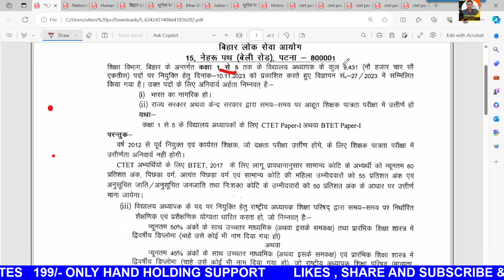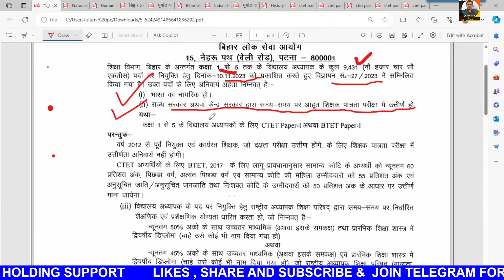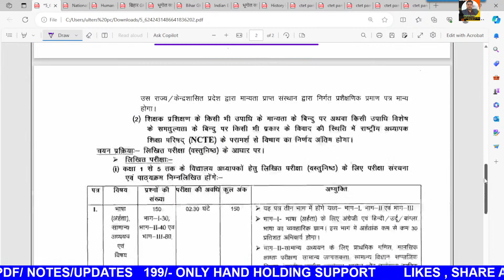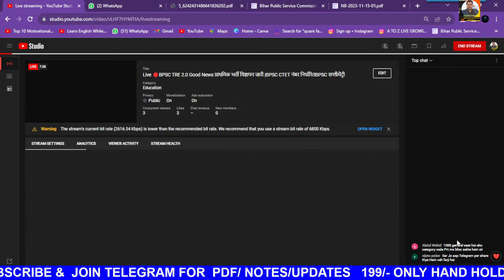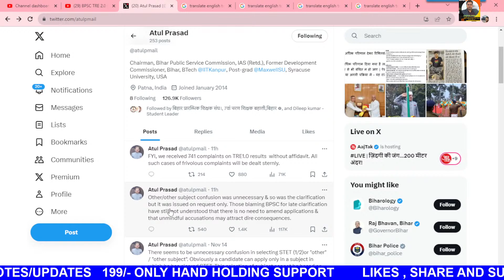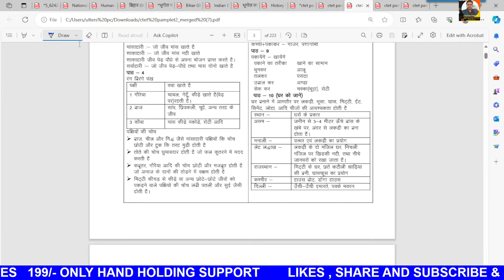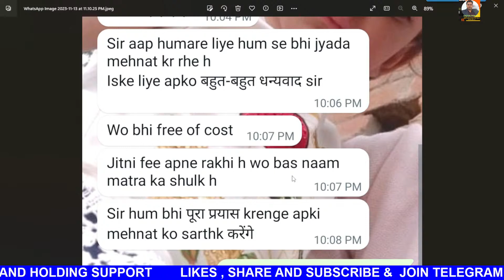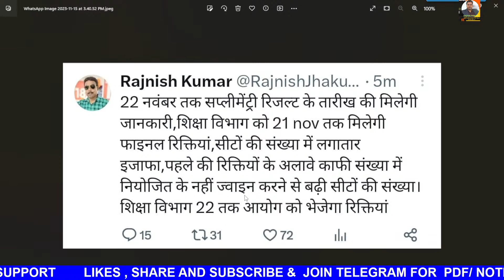BPSC TRE 2.0 Good News||प्राथमिक भर्ती विज्ञापन जारी| BPSC CTET नंबर निर्धारित|BPSC TRE latest news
Live 🔴BPSC TRE 2.0 Good News प्राथमिक भर्ती विज्ञापन जारी |BPSC CTET नंबर निर्धारितBPSC सप्लीमेंट्री
LIVE जुड़े:Online Form 2023 Kaise Bhare |  एक महीने में तैयारी कैसे करें। 2nd मेरिट लिस्ट जल्द जारी
LIVE जुड़े:# सभी बुक्स का निचोड़ | Current Affairs के साथ |कम समय में ज्यादा Questions& Answers 2
LIVE जुड़े:CURRENT AFFAIRS || NCERT/SCERT BOOKS एक एक लाइन समझते हुए 6 -12 तक | BPSC TRE 2.0
LIVE जुड़े:CTET फेल वाले को भी नियुक्ती पत्र |Bihar शिक्षक बहाली में हुआ है  घोटाला| Cutoff पर चर्चाLIVE जुड़े : 2 नवंबर नियुक्ति पत्र |सभी BPSC TRE के लिए अंतिम मौका |Documents सुधार |Water-mark
LIVE:Bihar Primary Teacher Result Live : बिहार प्राइमरी भर्ती का रिजल्ट जारी, जानिए कैसा रहा रिजल्ट?
LIVE जुड़े : BPSC TRE रिजल्ट लाइव

LIVE जुड़े : RESULT | JOINING DATES ||LATEST TWEET’S BY BPSC CHAIRMAN
Official Final Ans key के बाद शिक्षक भर्ती का Cut Off | नं कम हुए बॉर्डर से निचे अब CUTOFF 5 % छुट ?

BIHAR TEACHER EXAM REVISED ANSWER KEY RELEASED | बिहार शिक्षक भर्ती संशोधित आंसर की हुई जारी

LIVE:BPSC Tre में PRT के लिए शिक्षा विभाग का लेटर जारी | Result कब तक आ सकता है | Bpsc TRE update💯

LIVE:100% शीट पर बहाली हो| 5% की छूट दी जाये || Final anskey जारी हो || अपीयरिंग Result अपलोड करवाया जाए

Breaking News : इस दिन जारी होगा बिहार शिक्षक भर्ती का रिजल्ट |CutOff 2023, इन छात्रो की नौकरी पक्की
FINAL BPSC PRT CUTOFF?|| बिहार राज्य सरकार की मंशा क्या है || क्या बदलेगा SC का फैसला?

  BOOKS LINKS:

1. Kiran Bihar BPSC TRE Primary Teacher Class 1-5 Samanya Adhyann
2. Bihar BPSC TRE Teacher Recruitment Exam 2023 Madhyamik (Class 9 to 10) and Ucch Madhyamik (Class 11 to 12) Samanya Adhyann | GS Paper 2 Practice Work Book (Hindi Medium) Kiran Publications
3. Kiran Bihar BPSC TRE Shikshak Bhasha Exam English Language & Hindi Language Practice Set 2023
4. Bihar BPSC TRE Teacher Recruitment Exam 2023 Madhyamik (Class 9 to 10) Samanya Adhyann | GS Paper and Samajik Vigyan (Social Science) For Vishay Gyan Practice Work Book
5. BPSC Bihar Shikshak Bahali Bhag-1 Hindi 15 Practice Sets Paperback – 3 June 2023
6. Rukmini BPSC Bihar Prathmik Shikshak: Class 1-5, Test Series (Vol-1)
7. BPSC Bihar Shikshak Bahali NCERT Based MCQS Samanaya Adhyayan Paperback – 30 May 2023

9. KIRAN PULICATION

10. BPSC Bihar Shikshak Bahali Samanya Adhyayan: Prathamik Vidyalaya Ke Adhyapakon Ke Liye Paperback – 30 May 2023

15.

16.